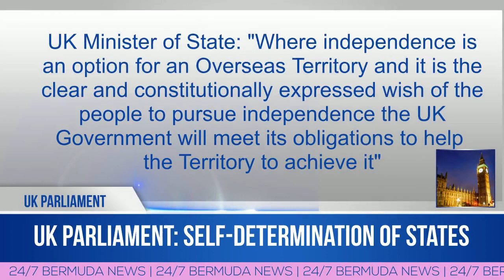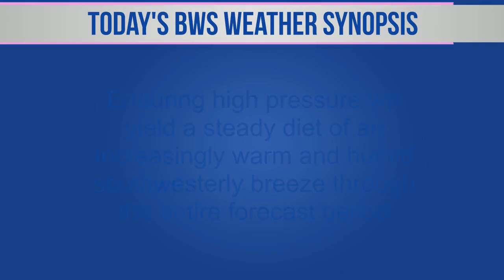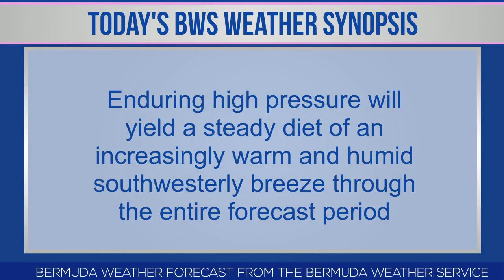Bermuda Newsflash For Saturday, Feb 13, 2021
| Bermuda | Saturday, Feb 13, 2021: Firearms incident reported, no evidence found | New candle honours Linda Bogle-Mienzer | Retail sales increased 7.9% in October | UK Parliament: Self-determination of States |r | Construction to commence at No. 5 Car Park | BNT: 300 year old property to be improved | 0 new Covid19 cases, 7 active | BSX stock report | World News headlines & more